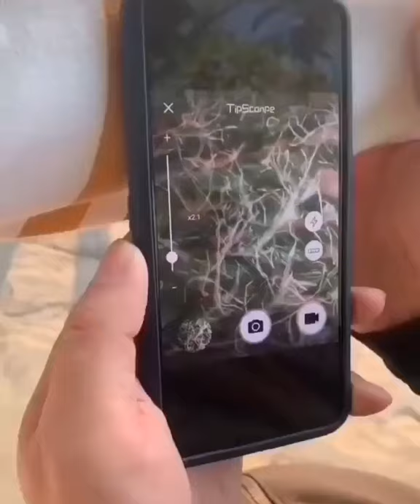“Turn your phone camera into a microscope Get yours now from @hit modern , link in bio or visit ww